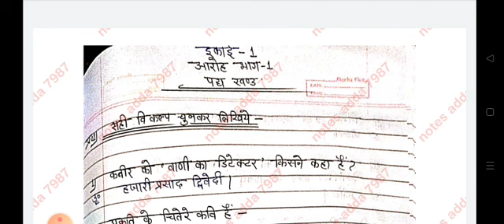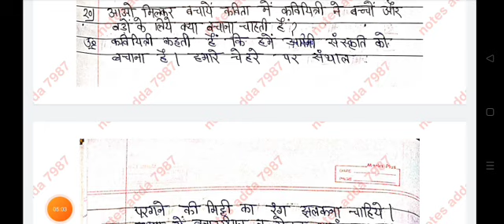हिंदी कक्षा 11 प्रश्न बैंक के उत्तर